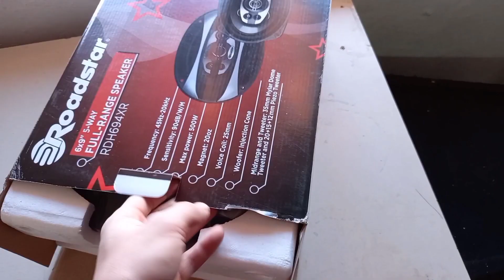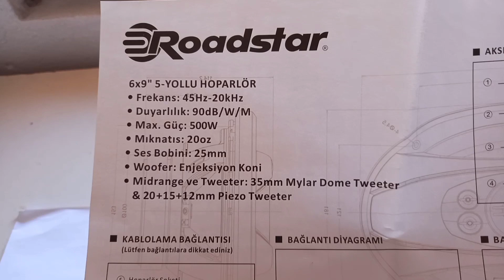ROADSTAR PDH694XR incelemesi ve ses kalitesi.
Arkadaşlar videolarımızı yavaş yavaş editleyip paylaşmaya başladık bundan sonra elimizden geldiğince sık bir şekilde atmaya çalışıcam videomu inşallah beğenmişsinizdir kapanışı yapmayı unutmuşum kusura bakmayın :)